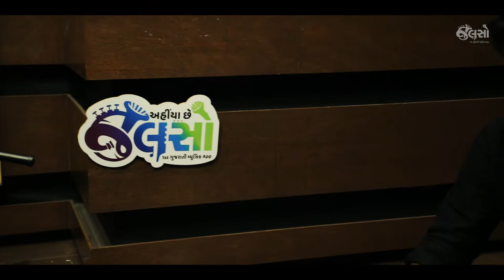Umesh Barot | Kachchh Ni Dharti | Jalso Live Jamming (Solo Track Video)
કચ્છની ધરતી
Watch Umesh Barot performing in Jalso Live Jamming to enjoy his voice as he sings Gujarati Devotional songs and light vocals.

Live Jamming is an online music concert series by Jalso Music Application. We do Live Jamming on our Facebook Page every Friday at 8:00 PM.